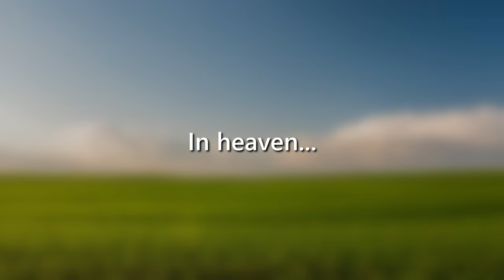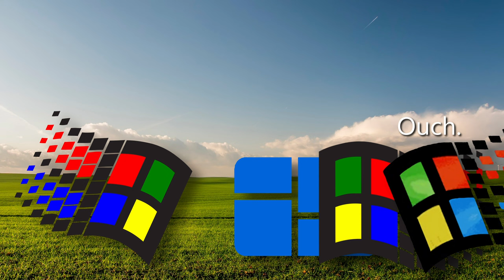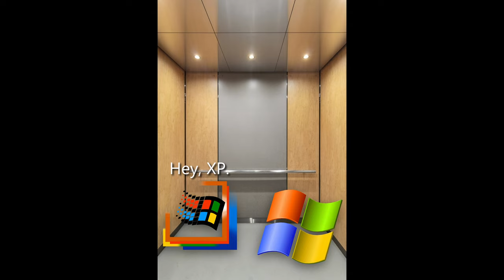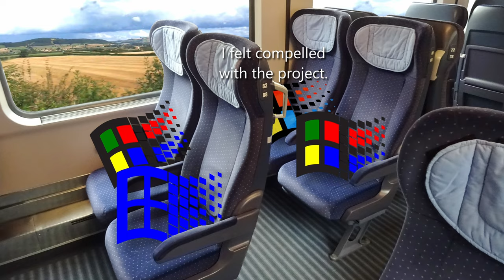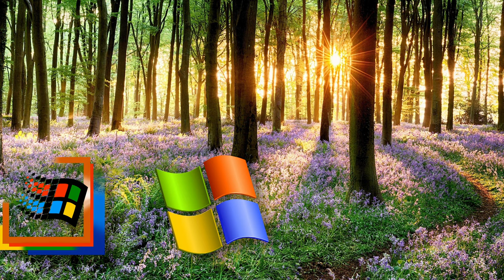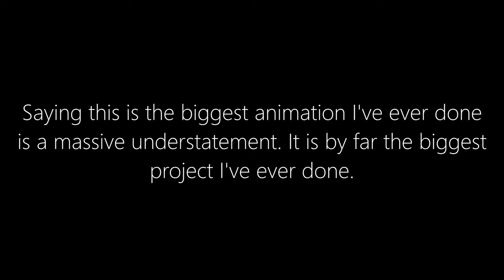Windows 98 Dies - Prologue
Welcome to the prologue of my take on the Windows 98 Dies series, where we see what happened before 98's demise and all. Special thanks to Vista for being a member of my channel and most importantly, inspiring each other with so many ideas! (@Vista6002)

This has got to be the biggest video and animation I've ever done. I guarantee at least 3 weeks of full 24 hours have been spent making this video. But it took way longer than the three weeks, it took me months in total. I've had to restart the project from scratch once and also had lots of burnout with myself overworking on things at times, as I had primitive time management back then. At the same time, I've been distracted many times due to hobbies that I poorly prioritized, delaying the work even more. This continued until just last month when I finally got myself working with timeboxing and everything. I also used a different editing software which took me some getting used to.

I'm going to continue this series till the end, although I am not going to make animations to this extent anymore due to time constraints. I've only decided to make the prologue an exception because, well, it's a prologue. I will still make decent animations well over the length of the old version of the series.

At last, thanks for all your support for the series. It's time to get going!

Space Cadet Pinball Music
Credit: Game by Cinematronics, LLC; now Maxis. (I couldn't find a website to cite this)

Gymnopedie No.1 and Windows Longhorn Remix have been adapted to suit the video with speed changes and pitch shifts (105% & 95% speed, -1 & +1 semi-tone respectively). I'm crediting this for CC's Attribution license, even if no one really minds about it.

Sound effects:

Super Mario Galaxy SFX from 98 Dies intro (Button press & game pause)

Elevator sound effects (Chime sound)

Train sound effects by Mixkit (Arriving at station, door closing & opening)

Kudos if you've read this far.